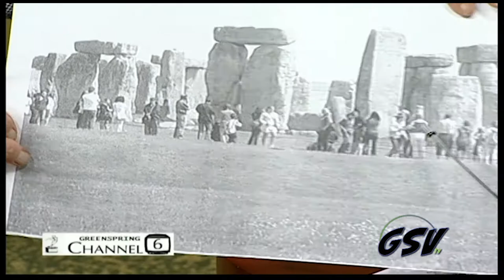VIM 08/30/2019 Celebrating 10 Years - Exploring History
Host: Terrance Averett